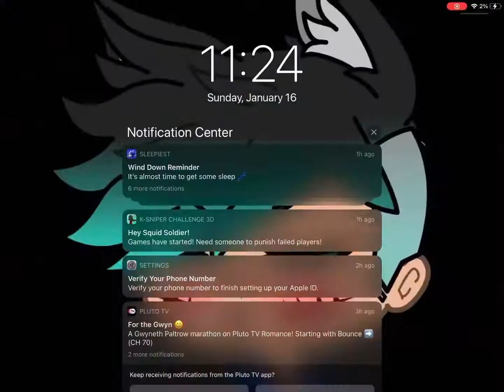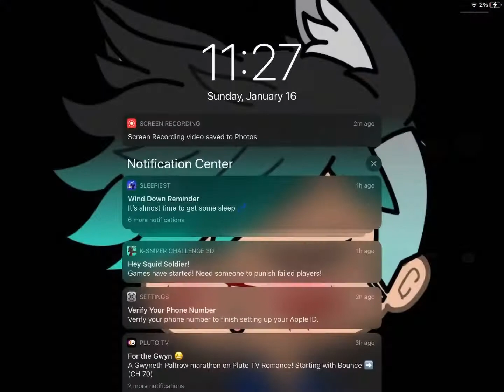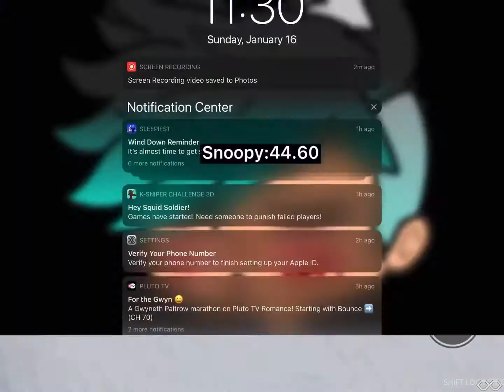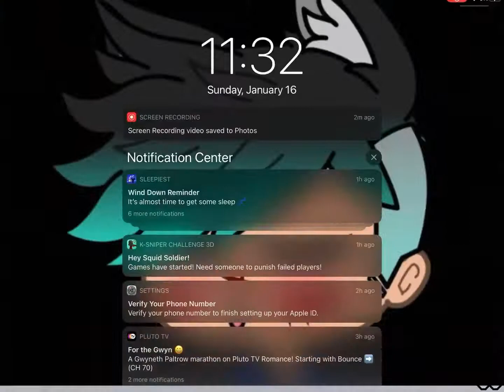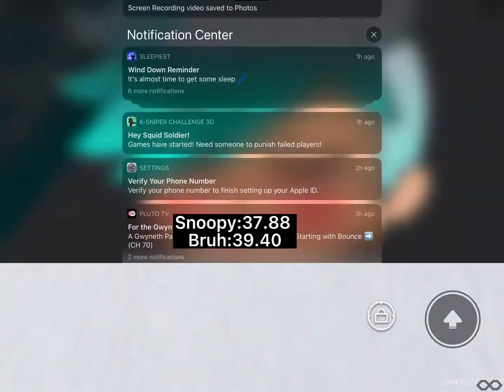Ninja vs Ninja Season 3:Episode 1